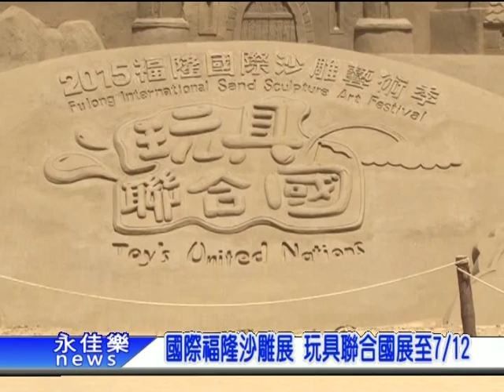0602國際福隆沙雕展 玩具聯合國展至0712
福隆國際沙雕藝術季舉辦邁入第8屆，「玩具聯合國」為今年的沙雕主題，為讓國內外遊客愜意領略沙雕師的細緻作品，主辦單位特將「2015福隆國際沙雕藝術季」展期延長至7月12日，展現13國27位沙雕好手的精彩創作。